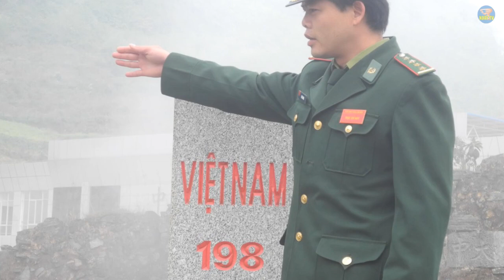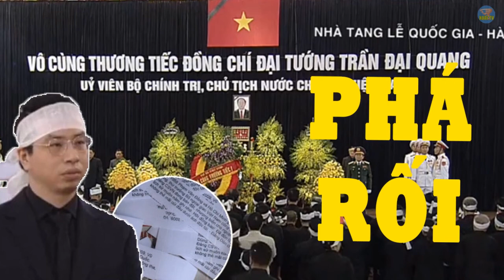🔴BÁC SĨ CÔNG BỐ CHẤT ĐỘC HẠ TƯỚNG BÙI CAO KHÁNH GIỐNG NHƯ TQ ĐÃ TỪNG LÀM VỚI CỐ CTN TRẦN ĐẠI QUANG